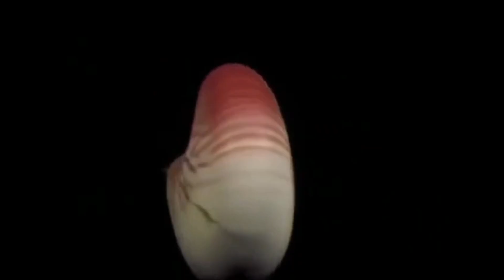Exploring the Mysterious World of Octopuses